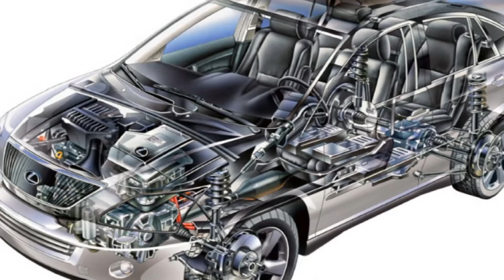Авторазборка и продажа автозапчастей как бизнес идея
Авторазборка и продажа автозапчастей как бизнес пользуется большой популярностью. Авторазборка как бизнес имеет множество преимуществ. Ей можно заниматься с небольшими начальными затратами. Продажа автозапчастей как бизнес пользуется популярностью, поскольку позволяет экономить автовладельцам. Авторазборка иномарок позволяет работать с различными марками авто. Продажа запчастей б/у гораздо выгоднее, поскольку имеется много каналов сбыта. Разборка на автозапчасти - понятная и несложная работа. Авторазборка как бизнес пользуется большим спросом. Продажа автозапчастей как бизнес приносит хорошую прибыль. Продажа автозапчастей окупается за год. При желании, можно купить авторазборку. Готовый бизнес избавит от многих проблем. Такой бизнес позволит реализовать контрактные запчасти. Для реализации бизнес идеи продажа автозапчастей как бизнес потребуется бизнес план. Разборка автомобилей потребует аренды большого гаража. Авторазборка как бизнес не нуждается в дорогостоящем оборудовании. Разборка иномарок позволяет автовладельцам экономить средства. Кузовные запчасти всегда в цене. Разборка авто предполагает наценку на запчасти 15-40%.